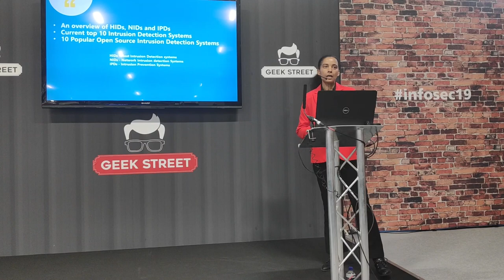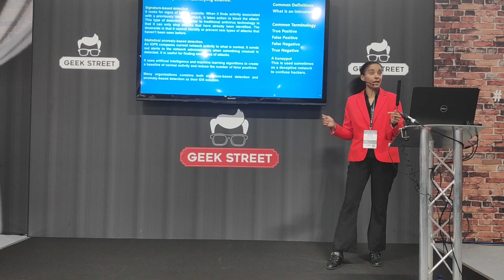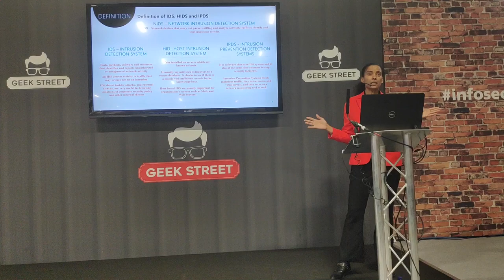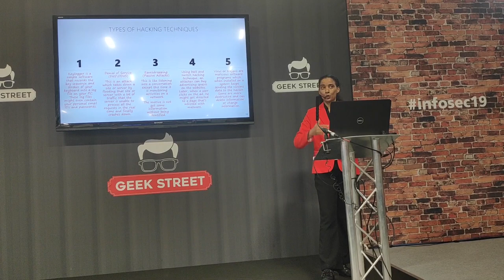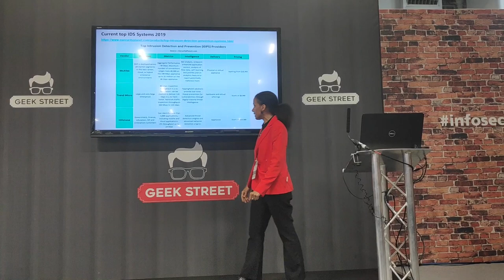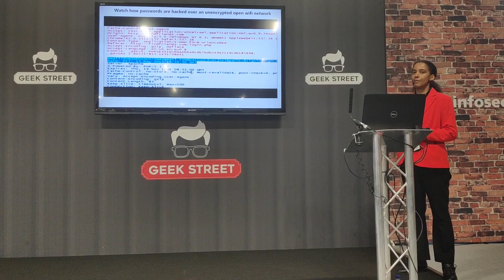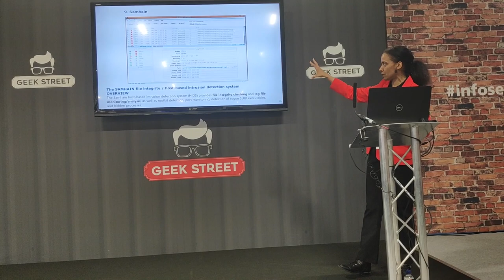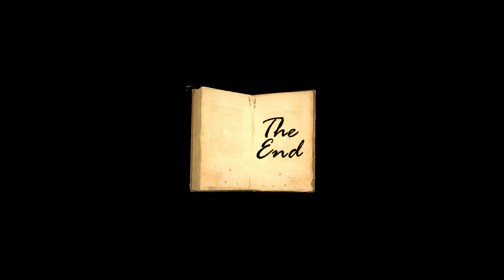June InfoSecurity 2019 - Cyber Defence 2019 by Sylvia Lovina Chidi ..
05 Jun 2019, 15:30 - 16:15 Geek Street
Language: English
This presentation will introduce you to cyber intrusion tools that help to prevent cyber intrusions threats from entering and harming your network. I will present an overview of IDS, HIDS and IPS and look at some of the popular tools used today by Intrusion Detection Systems (IDS), Intrusion Prevention Systems (IPS) and Host-Based Intrusions Detection Systems (HIDS). An overview of hacking techniques will also be briefly discussed.

Learning Outcomes:

An understanding of intrusion prevention systems, an overview of how IDS systems operate and fit into an organisation’s security plan and a look at 10  popular IDS/HIDS/IPS tools used today